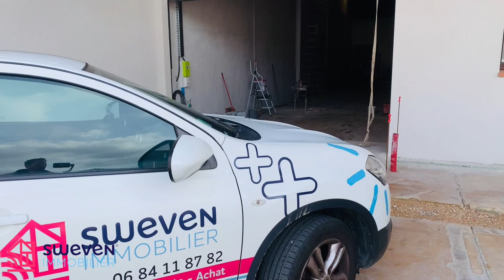Hangar + Bureaux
Local 270 m²
Saint Estève, dans la zone d'activité La Mirande.
Sweven Immobilier® vous propose à la vente en Exclusivité un local d'activité de 270m².
Il est composé d'une surface de stockage de 190m2 et une partie bureau de 2 plateaux de 80m2 m².
Le local est doté de deux accès par 1 porte sectionnelle (4mx4m) et 1 porte d'accès piéton pour les bureaux.
Aménagement intérieur NEUF avec une entrée, 2 salles de réunion, 3 bureaux, une salle d'eau avec WC et une cuisine.
Disponible immédiatement.